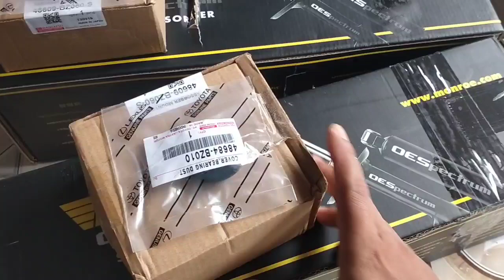Ganti Support Shock Tipe Bearing Agya Ayla | Suara Gludug-Gludug HILANG !!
Pada kesempatan kali ini saya akan sharing mengenai penggantian support shock absorber depan. Dimana problem yang sering terjadi akan muncul suara Gludug-Gludug di jalan yang rusak. Hal tersebut disebabkan oleh support shock aslinya terbuka ( mangap ).

Nah untuk mengatasinya dengan mengganti support shock tipe bearing full karet.

link pembelian barang ada disini

shockbreaker Agya Ayla Monroe Depan sepasang
Tokopedia

jika mau bermerk bisa pilih support shock schmaco